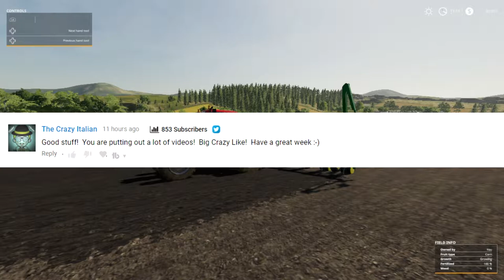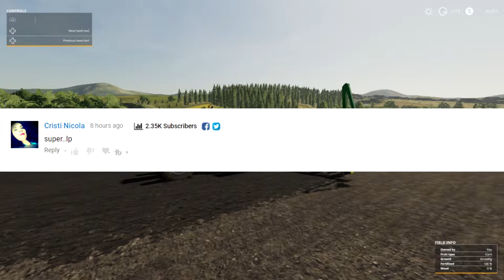Let's Play Farming Simulator 19, New Woodshire Ep 13, Planting Corn!!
My Mail:
Tommy Miller
15 Trailer City Road
Luxora, AR 72358